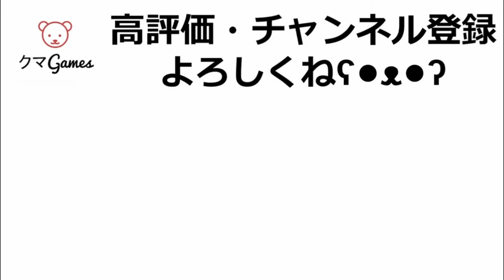最終兵器オーディン - Reyna【VALORANT】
--使用デバイス情報--
►マウス：Logicool G402
►マウスパッド：COUGAR ARENA BLACK
►キーボード：サンワサプライ 静音スリムキーボード
►イヤホン：SONY MDR-EX450

Video editing by FUKU